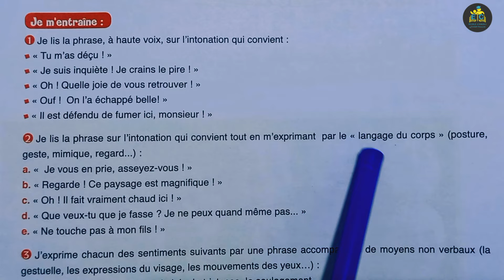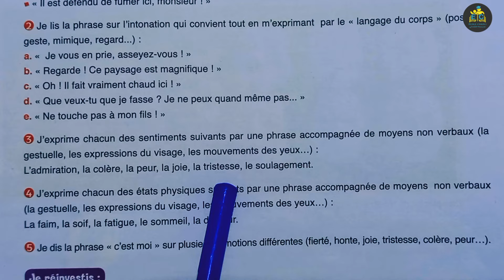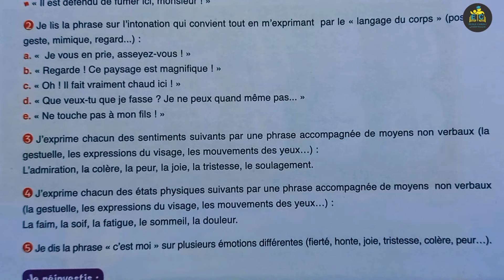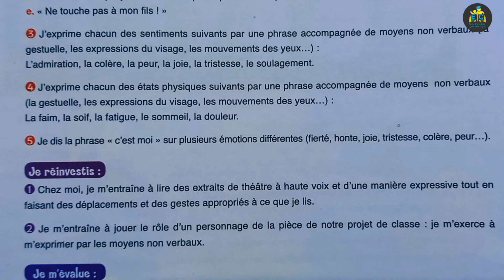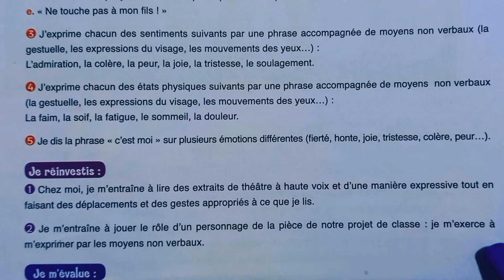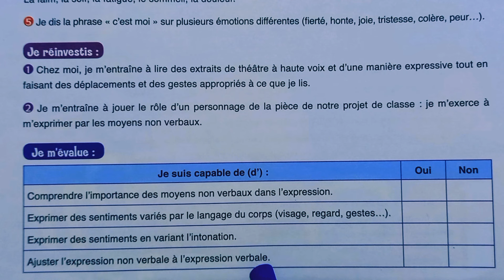français au collège 2 AC page 118 édition 2022